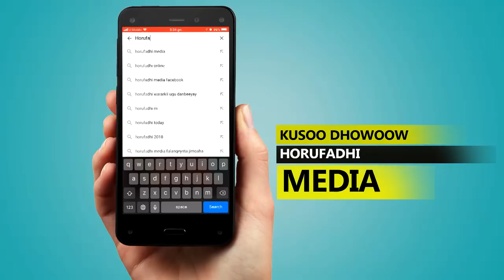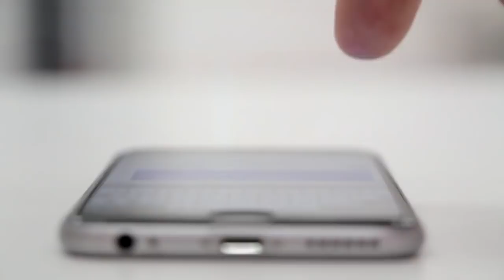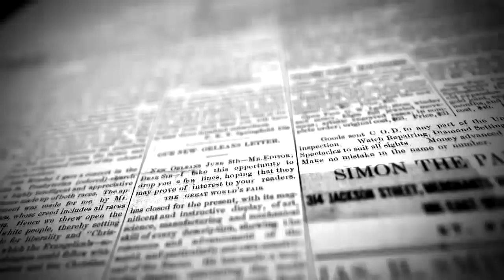Wararkii ugu Danbeeyey Dilka Wariyhii oo Cadaaday & Hilibkiisa oo Lajarjaray